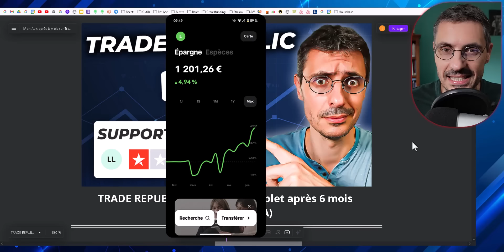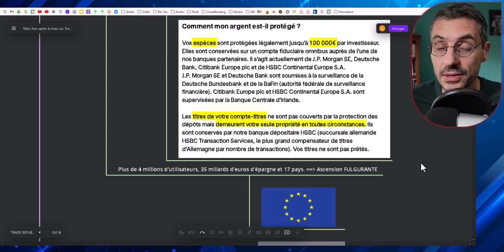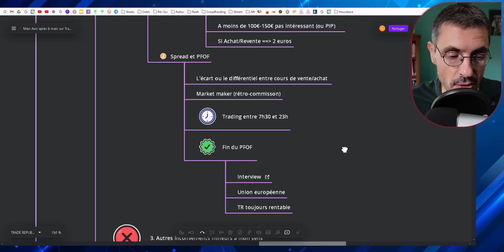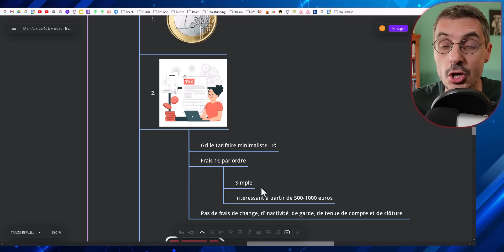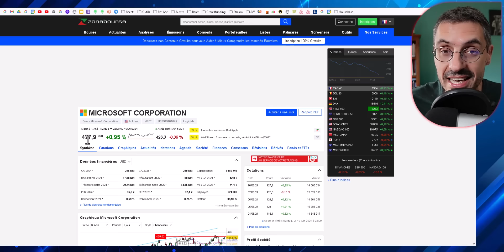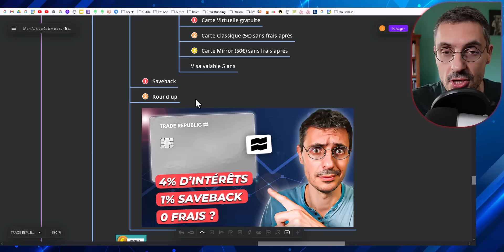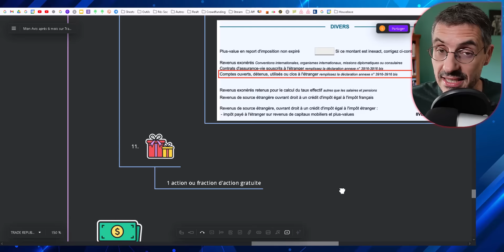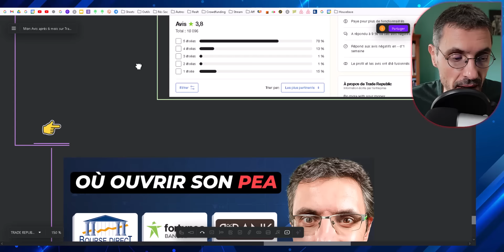TRADE REPUBLIC - Mon Avis Complet après 6 mois (Carte, Frais, PEA)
Trade Republic est un néo-courtier qui propose des fonctionnalités uniques et très intéressantes pour les investisseurs débutants ou avancés. Investissement à 1€, frais très bas, plan d'investissement programmé, intérêts à 3,75%, carte bancaire avec les fonctions Saveback et Roundup.

TRADE REPUBLIC (🎁 BONUS jusqu'à 40€ sous forme d'Action/ETF). A l'inscription saisir le code 👉 GTX6QLTQ

INTERACTIVE BROKERS (🎁 BONUS jusqu'à 1000$). A l'inscription saisir le code 👉 laurent914